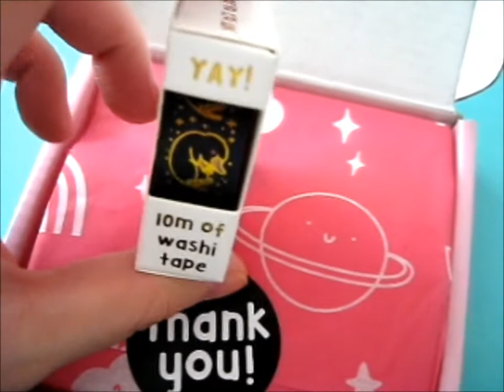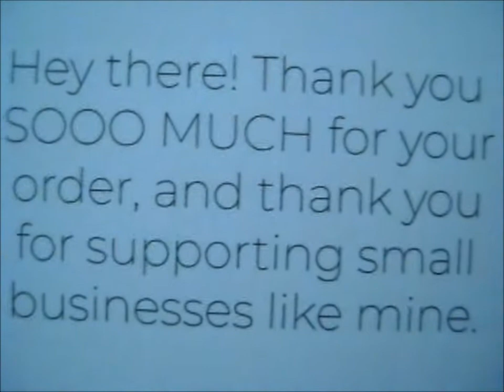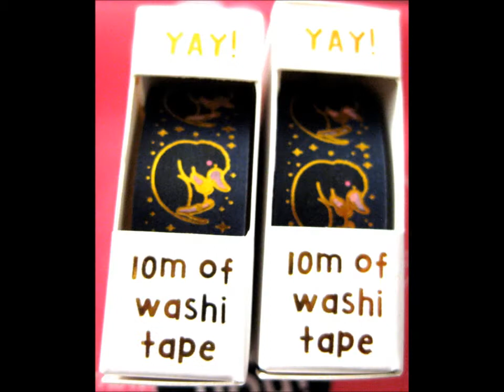Gold Foil Niffler Washi Tapes! ~ nutmegandarlo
Opening of: Gold Foil Niffler Washi Tapes! ~ nutmegandarlo

pfwvssj